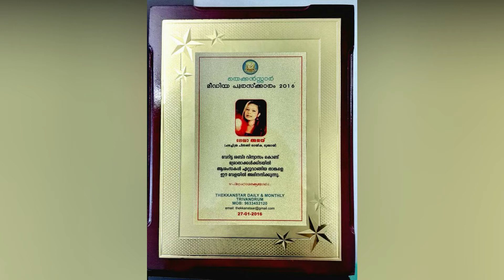Singer Lekha ajay Media Award 2016 Thekkan Star Media Award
singer lekha ajay songs
lekha ajay singer